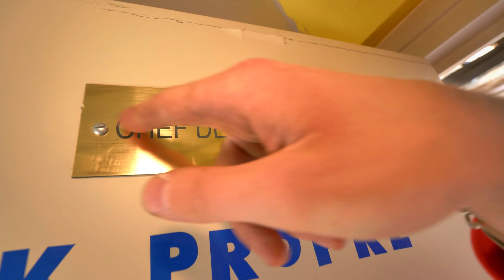MA GASGAS EST UNE ARNAQUE !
🤝 Mes partenariats :

chaque mois le numéro correspondra au mois)